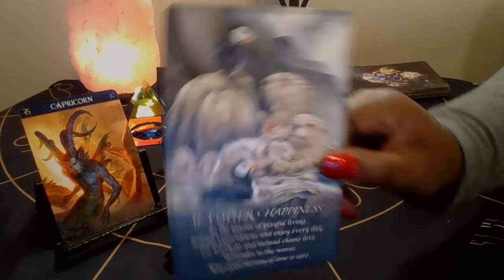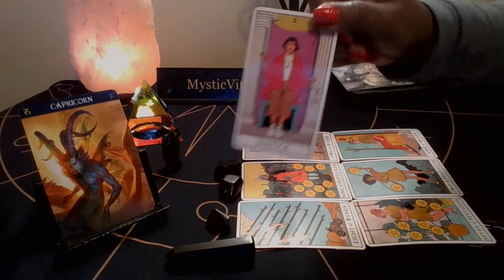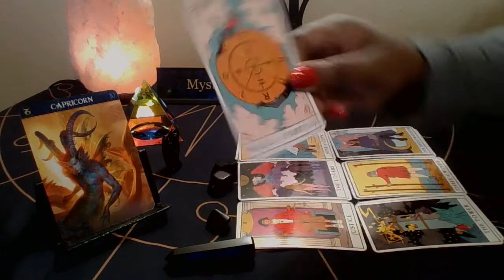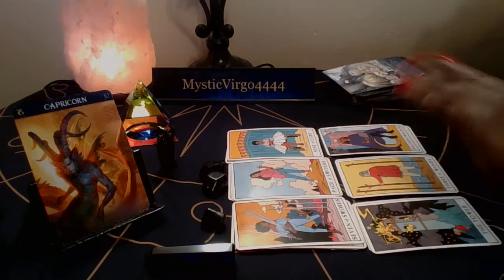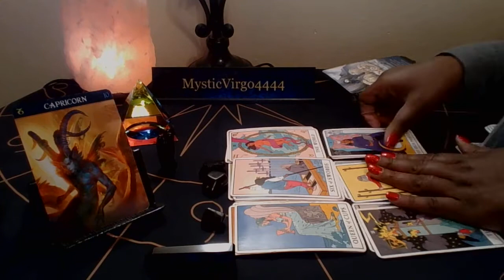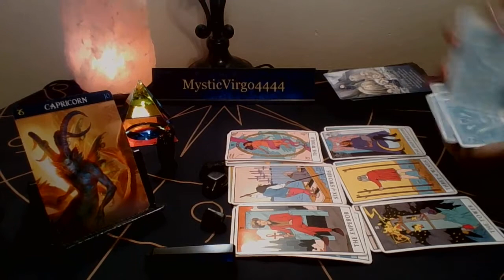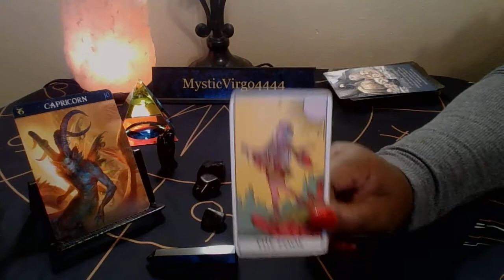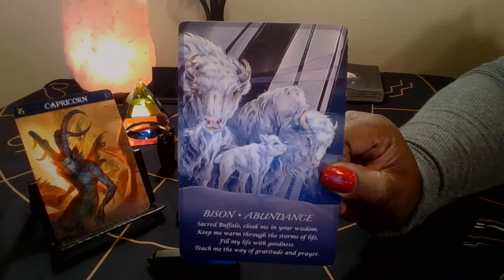Capricorn Energy Read: You And Your Lover Will Be Successful In This!!